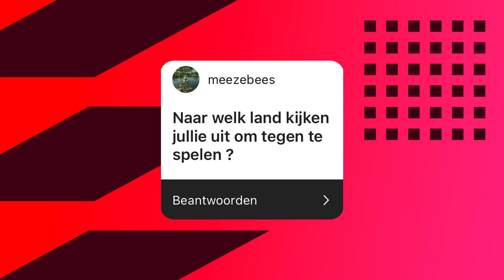Message to their hometown and a game of darts with Johan Bakayoko and Dodi Lukebakio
Time for the first episode of 'The Basecamp' in Germany. First up are Dodi Lukebakio and Johan Bakayoko. Both wingers provide a load of genius on the pitch, but they also put a smile on people's faces next to it. Brace yourself for a hearty dose of humour.